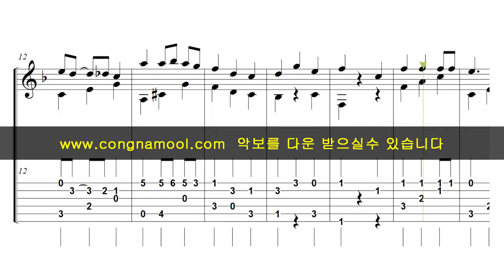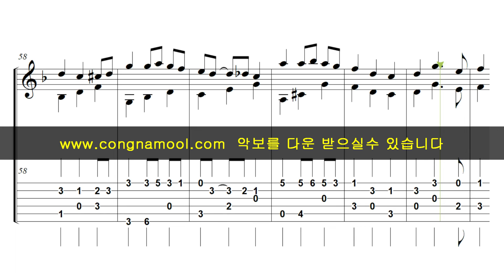We Wish You A Merry Christmas ㅣ크리스마스 캐롤ㅣ캐롤 동요ㅣ크리스마스 캐럴ㅣ기타악보 ㅣ쉬운ㅣ악보ㅣ기타연주ㅣEASYㅣGUITARㅣSHEET MUSIC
초보자들을 위한 핑거스타일 기타악보 입니다.
다운로드가 가능합니다.
피아노악보는  아래 사이트에서 운영을 하고 있습니다.

Fingerstyle guitar sheet music for beginners.
Download is available.